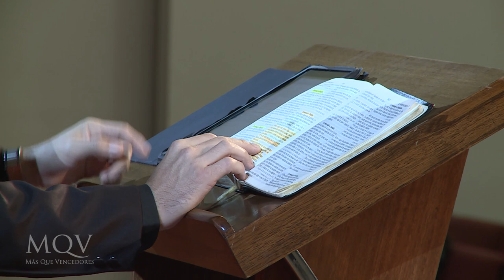Prédica del Pastor Miguel Benítez - El camino extraviado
Servicio Viernes 22/01/2021